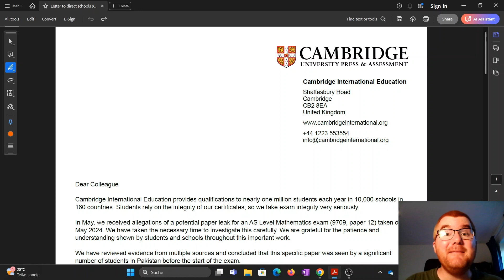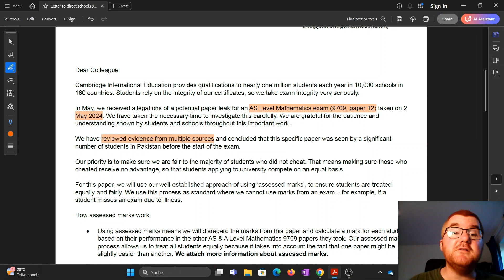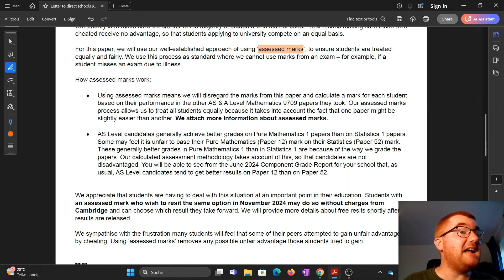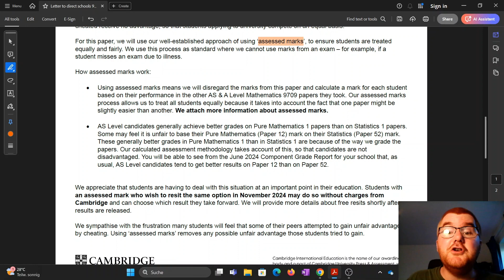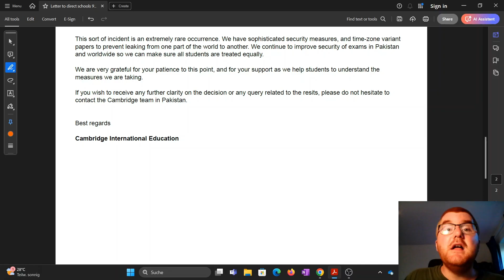Cambridge Takes Action Against Exam Cheaters!